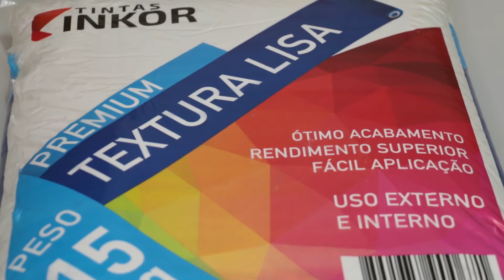Textura lisa: como aplicar de forma prática